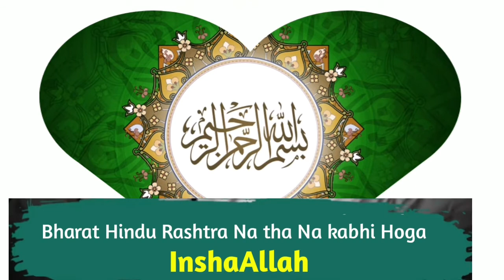Bharat Hindu Rashtra Na tha Na kabhi Hoga By Asaduddin Owaisi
►If any issue please contact this E-mail, don't send “STRIKE” our channel.
↘️ Admin Mohd Ahmad